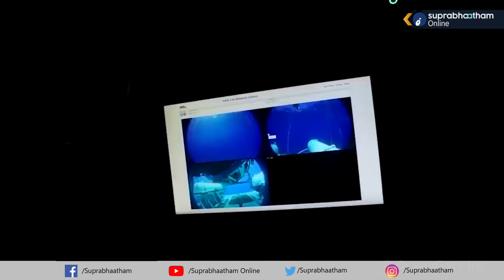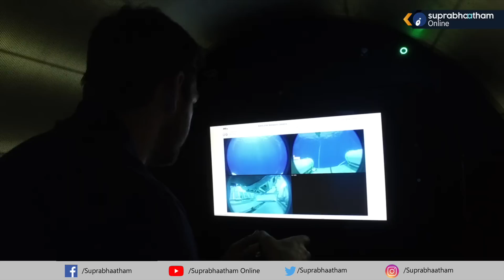EPI_8 നിഗൂഢതയുടെ ആഴക്കടൽ..,പേടകം എവിടെ ocean gate latest update | titanic | Suprabhaatham online